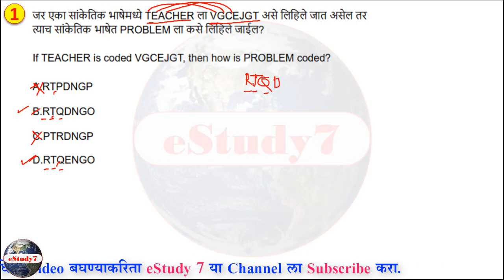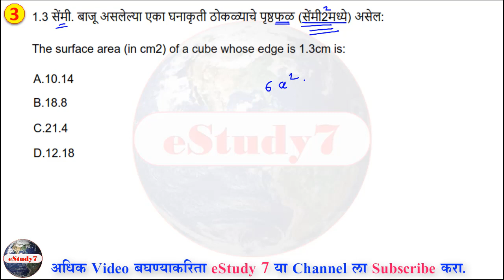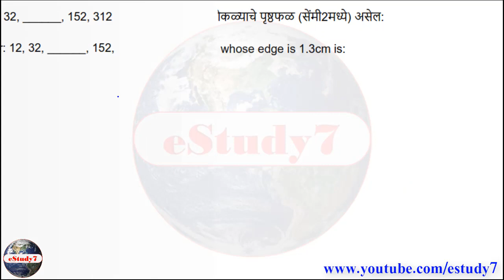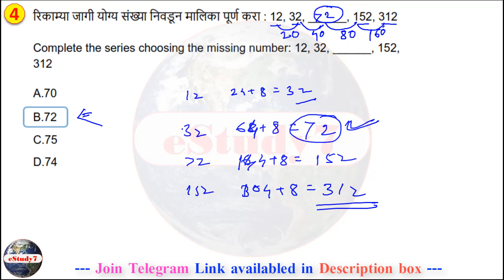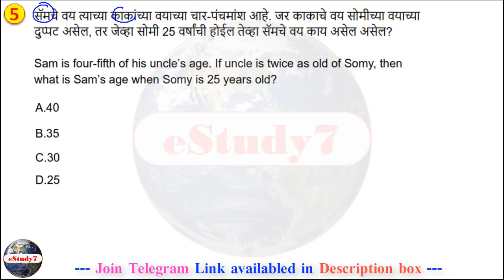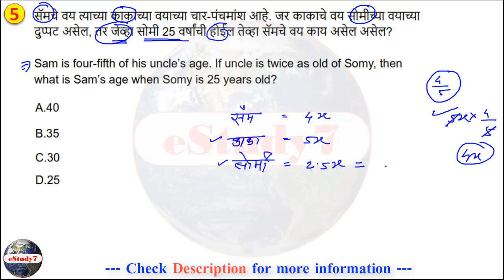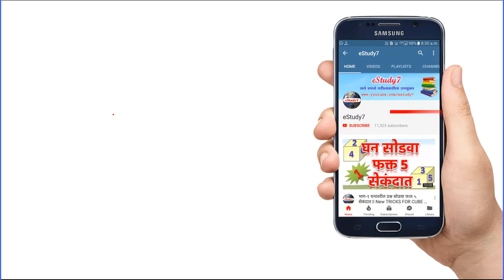महापरीक्षा पोर्टल वर विचारलेले प्रश्न